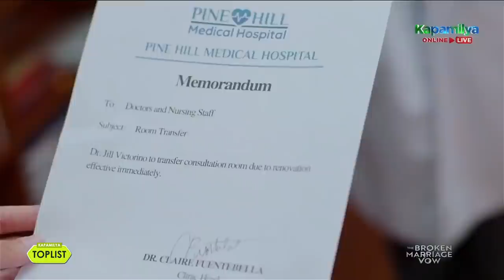10 scenes of Claire sabotaging Jill that will make your blood boil | Kapamilya Toplist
10 scenes of Claire sabotaging Jill that will make your blood boil in The Broken Marriage Vow.